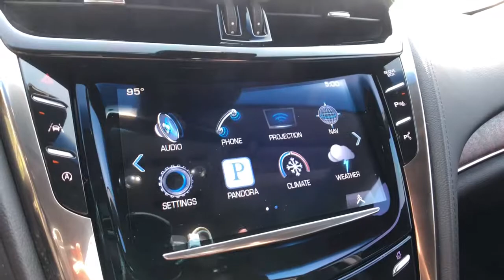2016 Cadillac CTS Rochester Hills, Troy, Pontiac, Sterling Heights, Auburn Hills, MI 210632P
Stellar Black Metallic Used 2016 Cadillac CTS available in Rochester Hills, Michigan at Rochester Hills CDJR. Servicing the Troy, Pontiac, Sterling Heights, Auburn Hills, MI area.
2016 Cadillac CTS 3.6L Performance - Stock#: 210632P - VIN#: 1G6AY5SS9G0195814

Recent Arrival! 2016 Cadillac CTS 3.6L Performance AWD Stellar Black Metallic AWD. 19/28 City/Highway MPGbrbrRochester Hills Chrysler Jeep Dodge Ram, Rochester Road between Hamlin & Avon.